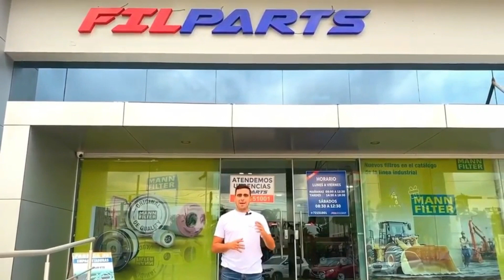FILPARTS - EL CAMPEON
Gracias por compartir este 2022!!!
Éxitos en este nuevo año!!!

CUARENTA AÑOS A TU SERVICIO Y A TU VEHICULO DANDOLE LO MEJOR DE NOSOTROS.